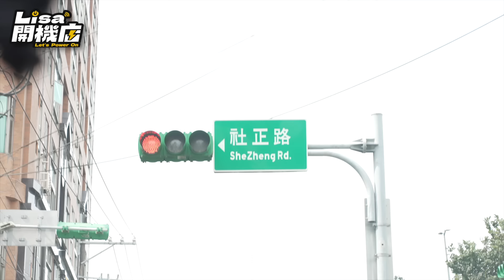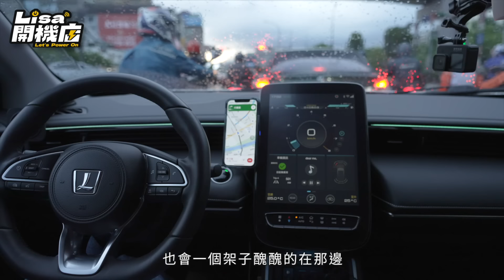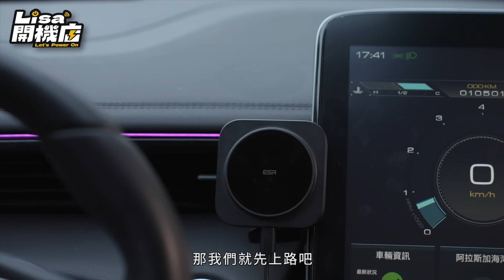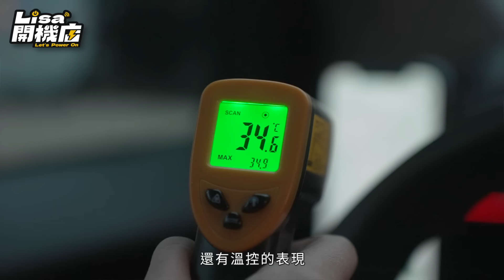【本片抽獎】 實測！車用磁吸式無線充電手機架 能充幾%電？會發燙？順便帶大家吃吃我的口袋美食名單！黑糖雪片冰、社子第一辣、雞湯蕎麥麵 Feat.ESR億色 HaloLock 車載無線充｜韻羽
一直幻想著有一天能成為美食＋吃播系油土伯，卻不小心誤入歧途，威不是啦！不過終於有機會能做我最想拍攝的影片主題內容之一：帶大家吃美食啦！！這次先介紹三家口袋名單，也是周末我很喜歡做的事，開車出遊＋美食踩點！來看看車上我裝了甚麼樣的車充手機架，真的好用嗎？怎麼選擇？會不會發燙？本片會帶著大家在美食之旅的過程中一起實測充電速度、溫度，更重要的是本片還有抽獎要回饋大家！直接送出6組車充手機架，詳細辦法一起看影片！

【 抽獎活動規則 】
達成以下條件：
2.訂閱Lisa開機店
3.留言「你想要ESR億色的哪一款（儀表板、天鵝頸、出風口）車載無線充，原因是 _______ ?」
截止時間：9月15日 中午12點
抽出名額：達成以上條件的六位觀眾
抽獎獎品：ESR億色 HaloLock悅速系列 磁吸式無線充電車架

*本頻道保留解釋、變更、增訂、修改、刪除或終止本抽獎活動之相關權利。

優惠代碼：ESRGLS001
折扣期間：即日起-2022/11/30

ESR億色 HaloLock悅速系列 車載磁吸式無線充電器出風口車架 2C502 (支援MagSafe)

ESR億色 HaloLock悅速系列磁吸式車載儀表板無線充電器 2C502A (支援MagSafe)

ESR億色 HaloLock 儀表台天鵝頸磁吸無線充車架 2C502 (支援MagSafe)

商業案合作：
Ben